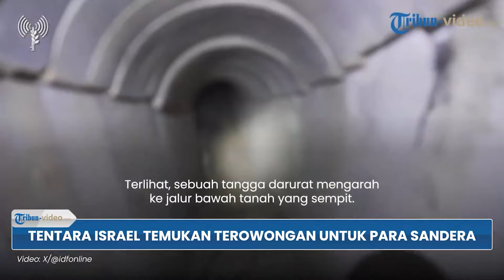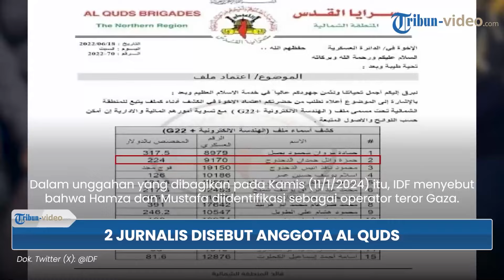UPDATE Hari ke-97 Perang Israel-Hamas: Jurnalis yang Tewas Disebut Ikut Operasi Teror di Gaza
1. DK PBB Akhirnya Ambil Sikap, Tuntut Houthi Yaman Menghentikan Serangan di Laut Merah

2. Berlangsung Tegang, Ini Isi Pertemuan Menlu AS Blinken dan Presiden Palestina Mahmoud Abbas

3. Pasukan Israel Klaim Temukan Terowongan Tempat Sandera Ditahan, Temukan DNA Para Tawanan

4. Jurnalis Palestina yang Sempat Ditahan Beberkan Skenario Palsu Israel soal Tangkap Militan Hamas

5. Israel Tuding 2 Jurnalis yang Tewas Merupakan Anggota Hamas dan Al Quds, Termasuk Hamza Wael Dahdouh

6. PM Benjamin Netanyahu Tertekan, Alibi bahwa Israel Tak Berniat Duduki Gaza dan Usir Warga Sipil

7. Brigade AL Qassam Berhasil Jebak Pasukan Zionis, Penyergapan Ketat Terjadi di Kawasan Sheikh Radwan